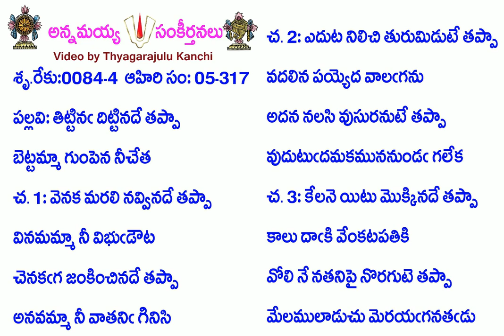Book5-Song317-2533-తిట్టిన దిట్టినదే తప్పా-tiṭṭina diṭṭinadē tappā